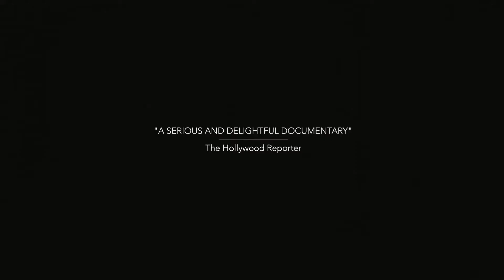La venezolana Fabiana Cruz nos hace ver el sonido y escuchar el color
La artista venezolana Fabiana Cruz participa en la banda sonora de la película Free Color ,  documental que el director venezolano Alberto Arvelo ha dedicado a la vida y obra de uno de los grandes nombres del arte latinoamericano, el también venezolano Carlos Cruz-Diez.